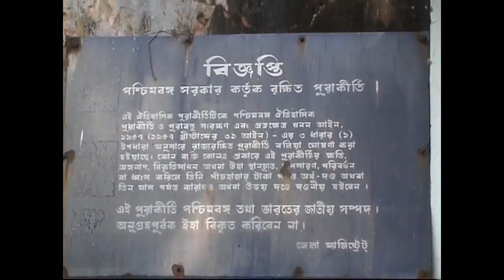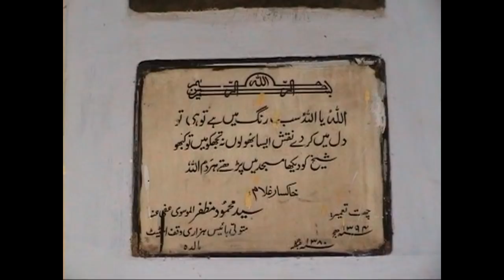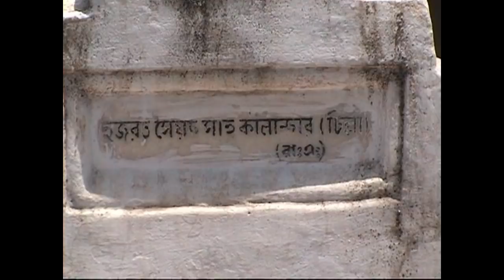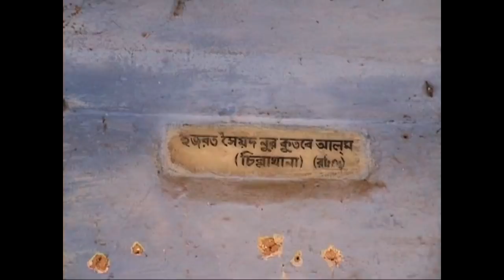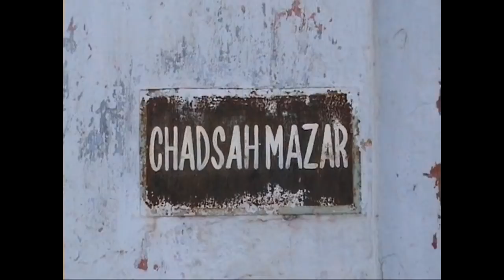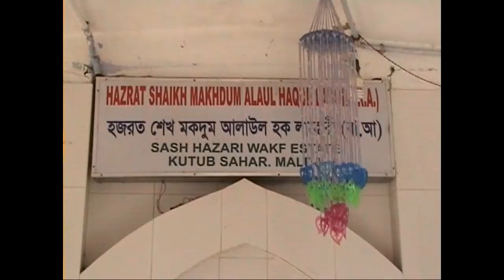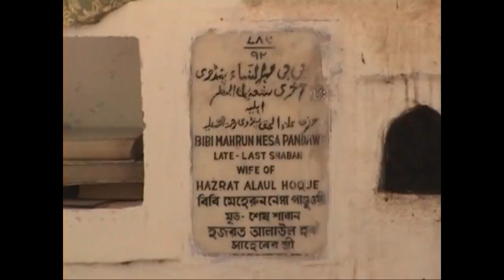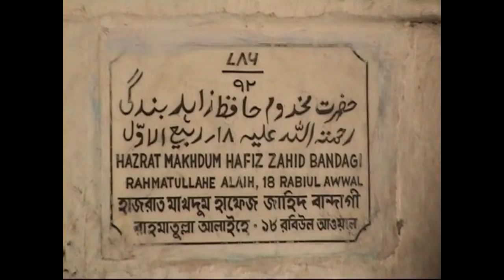Pandua Dargah Sharif Malda II History Or Documentary II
History:-  Hazrat Khwaja Ala ul-Haq Ganj-e-Nabat Lahori Pandwi was a 13th Century Sufi saint, khalifa of the well-known Chishti saint Hazrat Akhi Siraj. He was a distinguished scholar and a member of the elite in the government of Shamsuddin Ilyas Shah, sultan of Bengal. He was well-known for his charity works and he attained a very high level of ma'rifat (knowledge of God). Hazrat Khwaja Ala ul-Haq's father, Hazrat Umar bin Asad Khalidi, traced his ancestry to the famous Arab general and companion of the Holy Prophet,Hazrat Khalid bin Walid. He was a citizen of the city of Lahore and after the establishment of Muslim rule in Bengal, he settled in Pandua, West Bengal becoming the royal treasurer, where his son Hazrat Ala ul-Haq was later born. After commencing his religious education and training in the esoteric sciences, Hazrat Ala ul-Haq became a distinguished scholar. Proud of his wealth and learning, he took the title of Ganj-e-Nabat (the master of wealth).
                           Hazrat Ala ul-Haq became extremely devoted to his sheikh, Hazrat Akhi Siraj, much to the surprise of his relatives, some of whom were high-ranking government officials. Such was his love and devotion to his master that when they travelled, like Hazrat Jalaluddin Tabrizi before him, he would carry a cauldron of hot food on his head even though it would burn his hair, so that he could provide him with warm food on demand. He later married one of the daughters of his sheikh.
                             After the demise of his sheikh, he himself became a spiritual leader and maintained a khanqah in Pandua. Many students received training from him, two of most prominent being his son, Sheikh Noorul Haq, better known as Hazrat Noor Qutb-e-Alam and Hazrat Ashraf Jahangir Semnani.
                               He passed away on 1 Rajab 800 AH / 20 March 1398 AD while according to a book kept in possession of the caretakers of the shrine, he passed away on 786 AH / 1384 AD. It is related that Hazrat Makhdoom Jahanian Jahangasht, a famous Suhrawardi saint who had previously met Hazrat Ala al-Haq in Pandua, led his funeral prayer.
                         He lies buried beside his son Shaikh Nur Qutb Alam in the Choti Dargah also known as the Shash Hazari Dargah in Pandua Sharif. The complex comprises of a mosque, a reservoir, tombs, a rest house and various other structures.

Additional Info :-
His Urs is commemorated on the 23rd, 24th and 25th Rajab in Pandua Sharif.

Family & Early Life:-
Hazrat Khwaja Ala ul-Haq's father, Hazrat Umar bin Asad Khalidi, traced his ancestry to the famous Arab general and companion of the Holy Prophet ﷺ, Hazrat Khalid bin Walid Ra.gif. He was a citizen of the city of Lahore and after the establishment of Muslim rule in Bengal, he settled in Pandua, West Bengal becoming the royal treasurer, where his son Hazrat Ala ul-Haq was later born. After commencing his religious education and training in the esoteric sciences, Hazrat Ala ul-Haq became a distinguished scholar. Proud of his wealth and learning, he took the title of Ganj-e-Nabat (the master of wealth).

Pandua is 10 kilimeters from Malda town.
One can reach Malda by train and Bus.One can catch train or Bus from Kolkata.
Place-Pandua Shareef
District- Malda

This is Islamic Channel On You tube Dawat-e Islami Organization.This Channel On Naat,Gajal,Waz,Milad O mehfile,Quran o Hadith & Islamic Conference Cultural Programs.
ZajakAllah Khairan#